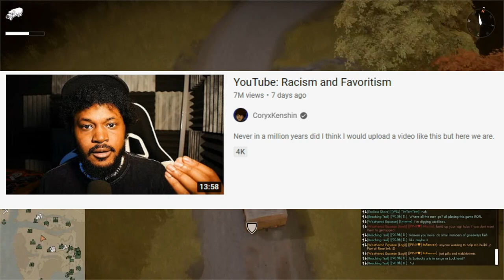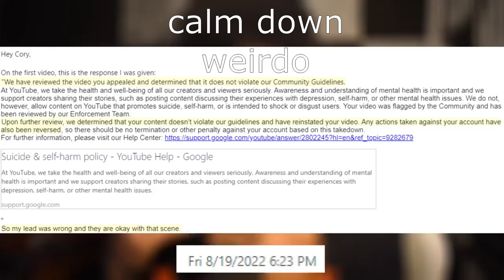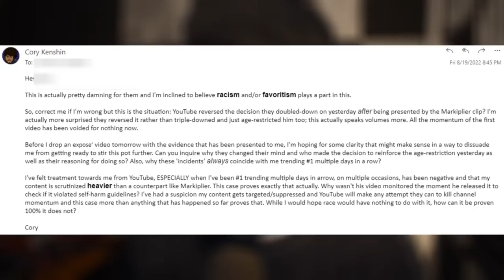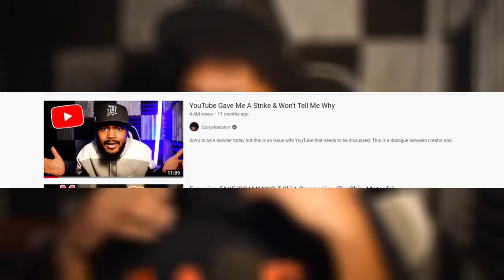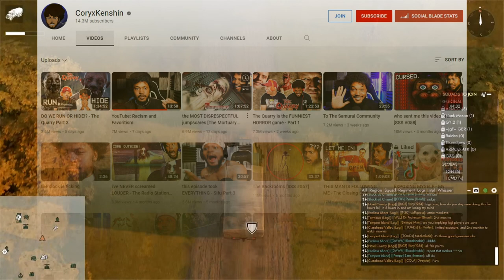CoryXKenshin ATTACKS Youtube!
A gaming Youtuber, CoryXKenshin, claims that Youtube is deliberately stifling and limiting his growth, and even accuses them of racism, because why not, I guess?